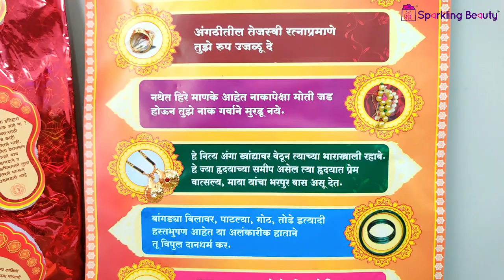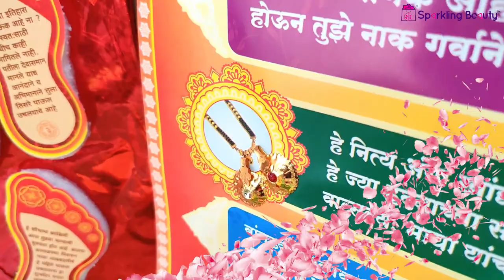Sparkling Beauty Rukhwat/Rukhvat for Bride Items Vlog Video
Our passion is to support everyone on their crafting journey, from mom's to kids.

We have selected range of quality products & varieties in Bag Making Accessories, Knitting & Crochet, Jewellery Making, Macramé Cords & Accessories etc.

Founded in 2013, Sparkling Beauty has grown nationwide & ready to support and inspire an ever expanding world of craft.

Let's come together into Sparkling Beauty online store & find the perfect craft material and the talent in you.

Sparkling Beauty Rukhwat / Rukhvat for Bride:
'Rukhwat' Are The Items Displayed By The Girl's Family On The Wedding Day For The Members Of The Boy's Family To See And Admire.
These Are The Items A Bride Carries To Her New Home To Start Her New Life.